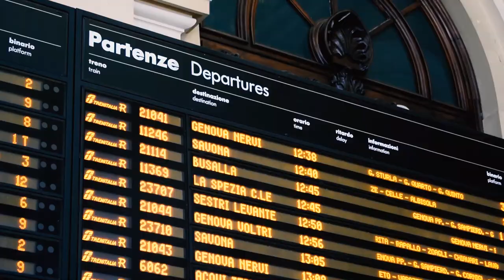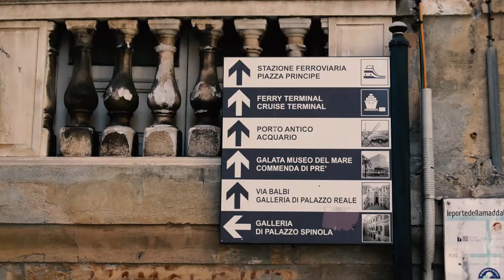the tour of genoa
the tour of genoa, italy

MUSIC: Bood Up - Ella Mai (f r a n c h i s e Remix)

TECH INFO: - Camera: Nikon D3300- Editing Software: Premiere Pro (All videos are filmed and edited by me)